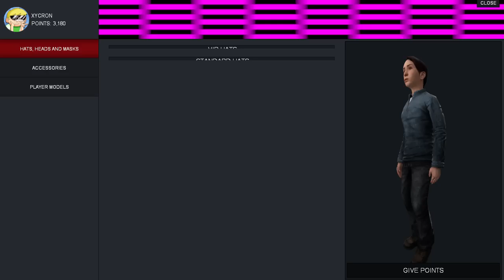Screw you Pedobear! | Gmod Hide and go Pedobear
Tonight we take on the Pedobear once more. This time however there's only 3 of us so that makes it much more difficult. Also Zach is an ass and made me crap my pants. So yeah, screw you Zach.

These dorks